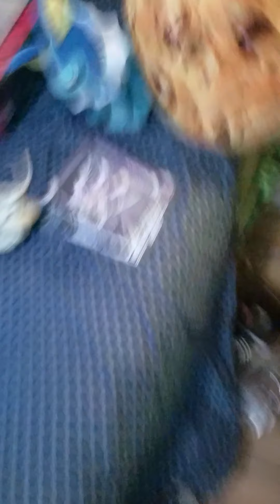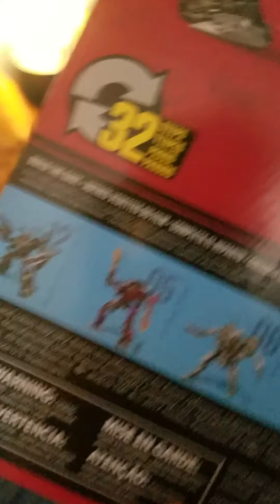my NEW figures omg there awesome